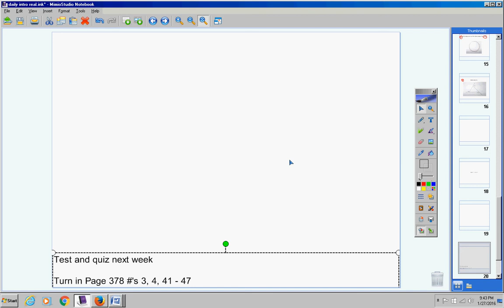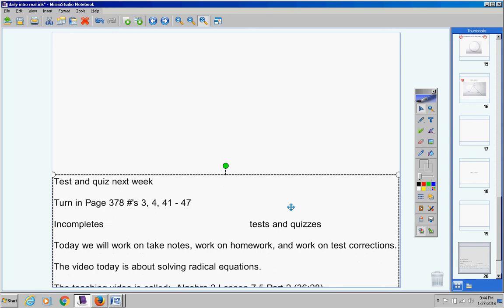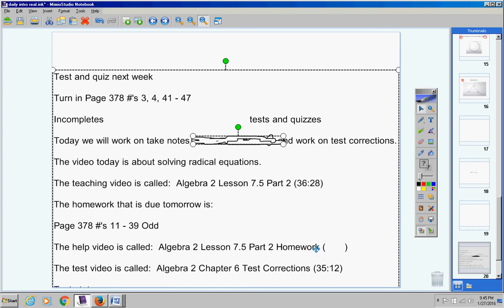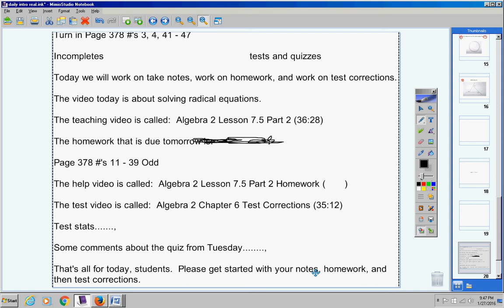Algebra 2 January 28